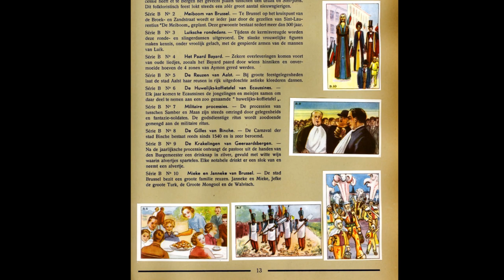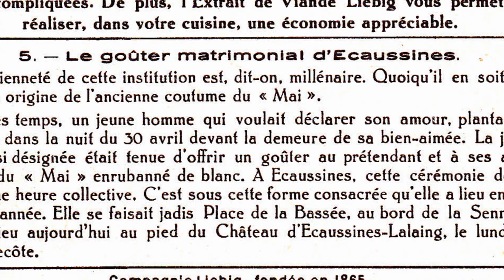Chromos, les douces années de la pub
S’ils ont moins la cote aujourd’hui, les livres d’images en couleurs faisaient les beaux jours des enfants de naguère. Ceux-ci avaient grand plaisir à amasser les chromos, petites vignettes en couleurs, afin de les coller soigneusement dans de beaux ouvrages. Les marques y ont très rapidement repéré l’intérêt publicitaire pour leurs produits.